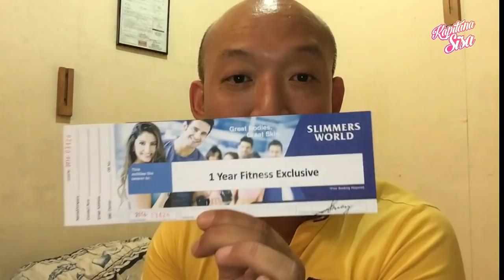Chika ni SISA#1: DARREN ESPANTO dead-ma sa pagmumura ni JK LABAJO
Chika ni SISA is a NEW showbiz segment every FRIDAY added content on this youtube channel.

FURTHERMORE, THE ASSUMPTIONS, VIEWS, OPINIONS AND INSINUATIONS MADE BY THE HOST DO NOT REFLECT THOSE OF THE SHOW, THE MANAGEMENT AND THE NETWORK
Follow na mga PANGGA!